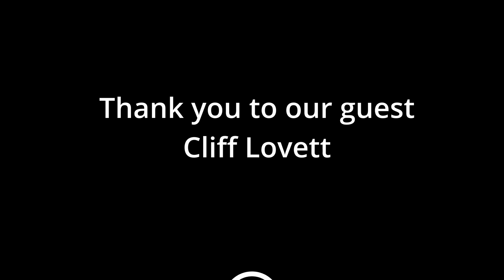📌 SMALL BUSINESS SPOTLIGHT: SALAD WORKS DC📌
🔗 In this episode, we jump into small business ownership.
Whether you're an aspiring entrepreneur or a seasoned business owner, this discussion is packed with valuable insights, tips, and strategies to help you thrive in the competitive landscape of entrepreneurship. From navigating challenges to seizing opportunities; our guest shares his firsthand experiences and expertise to empower you on your entrepreneurial journey.

🔍 Key Takeaways:
08:00 What does it take to get started in a franchise
09:06 Small Business Financing (SBA)
12:08 Step By Step - Opening Your Doors
22:07 The role of Mentorship

Connect with Cliff & Savage Life Fitness on IG @youngluv_1
🎯 Recommended Resources:

Recording and Editing @CastleOnTheHill Productions